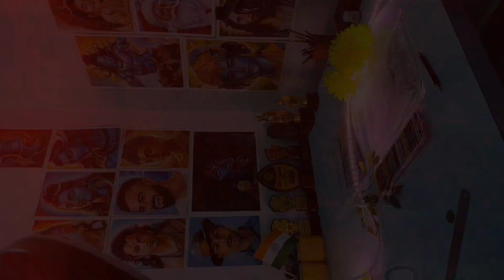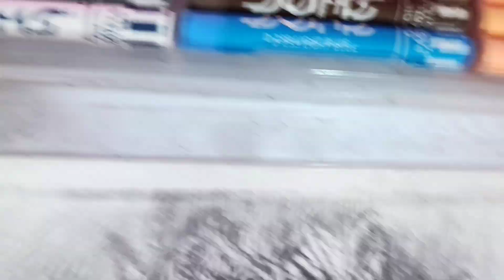Mastering the Art, Pencil Drawing Sunil Chhetri Step by Step✨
Hello friends ✨🧿
I opened the channel originally on 14 June 2023.  The purpose of creating this channel is to provide information about drawing.  And I want you to have a special place in my mind.  So definitely support, and help me move forward

I'm from :
Dafahat, Nimtita, Murshidabad West Bengal

Covered Topic ✨🧿
chhetri drawing
chhetri illustration
 chhetri portrait
chhetri sketch
digital art
drawing sunil chhetri
drawing sunil chhetri step by step
drawing tutorial
drawing tutorial sunil chhetri
easy sunil chhetri drawing
how to draw
shorts
sketching chhetri
sunil chchetri portrait sketch drawing
sunil chhetri
sunil chhetri art
sunil chhetri drawing
sunil chhetri drawing easy
sunil chhetri drawing sketch
sunil chhetri realistic drawing
sunil chhetri sketch drawing

Sunil chhetri drawing,

Step-by-Step Guide to Drawing Sunil Chhetri with Oil Pastels
Unleash Your Creativity, Oil Pastel Techniques for Sunil Chhetri's Portrait
From Blank Canvas to Sunil Chhetri,Oil Pastel Drawing Made Easy